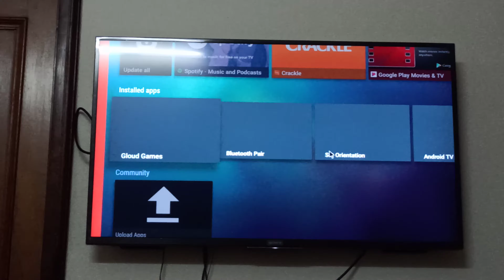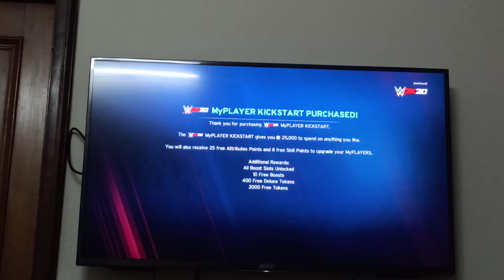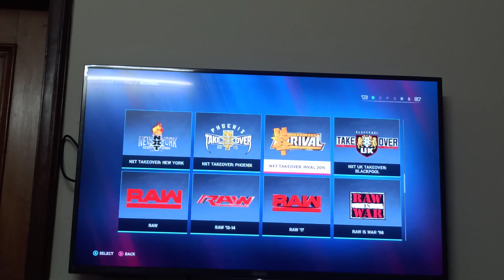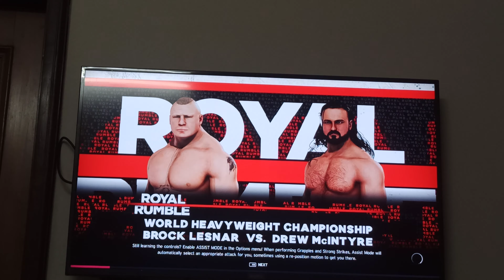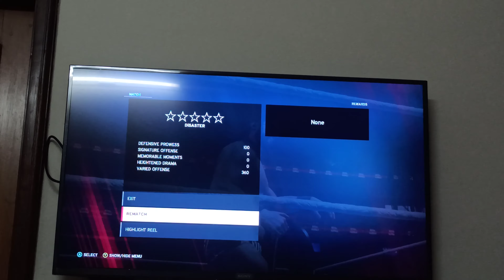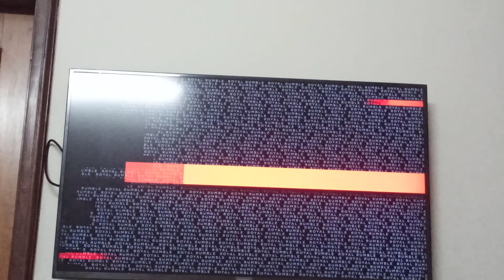wwe 2k20 on sony android tv 😨😨😨 cloud gaming is future or not ??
Aj ma apko gloud games ma wwe 2k20 ka uncut gameplay dikhaunga Ma iss game to 720p HD on 30 fps pe khel raha hu mera sony android tv jio fiber net(300mbps) ki help se
Gameplay bilkul nahi lag karta jo ap lag dekh raha ho vo mera mobile ka camera ka bug ha
Uska liya ma mafi chaunga
Apko yeah gameplay kasa laga comments ma batana

Today I will show u the uncut footage of wwe 2k20 on sony android tv via gloud games on the setting's of 720p HD on 30fps  I have currently jio fiber connection with 300mbps plan the gameplay doesn't lag at all the lag in the video is due to my phone software I hope you enjoy this gameplay and tell me in comment section wich games you want to see in future

My tv

Other tv on discount